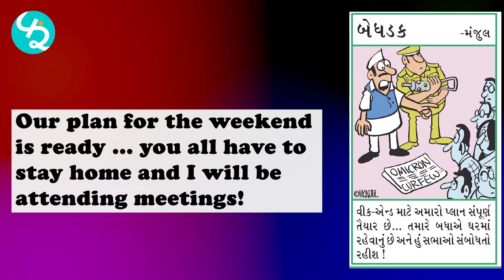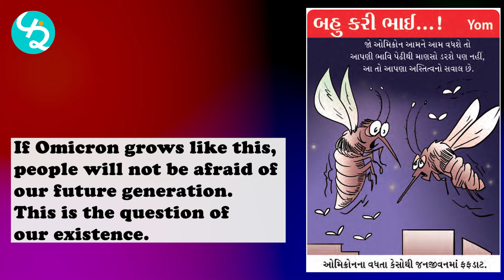[Watch Now] News Cartoons published in today's Gujarati newspapers 05 January 2022 | FunRang News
Have you seen the satirical cartoons published in Gujarati newspapers today or not? – 05 January 2022
Gujarati Newspapers Gujarat Samachar, Sandesh, Gujarat mitra ect… have very meaningful cartoons printed on a daily basis. FunRang honors the cartoonist's distinctive art of accurately and sarcastically depicting the current situation with just one picture. That is why this video has been made by Funrang with the intention of making the cartoon printed in the newspaper more popular. The quality of the cartoon is not discussed in this video. But, if the cartoon may not have caught the eye of the newspaper reader, then this is just an attempt to bring it to the notice through video.
Edited & made by – Mehulkumar Vyas for funrang news

Funrang.news is one such news website. Which gives positive humorous content to remove the negative effects of the news from the mind of the reader-viewer. For example, if there is news of a murder, a video link with comic relief is placed inside it ... so the negative effect of reading the news of the murder is removed.
Funrang has a lot of content like Bolkababa, Pakko Pakdu, I have no guilt, cartoons published in newspapers, one line news, naughty tiger etc. All these characters sit on the news or tell the news of the country and abroad in a funny way.
Funrang seeks to entertain with real news.
No false news is made in Funrang, nor are false interviews made for entertainment only.